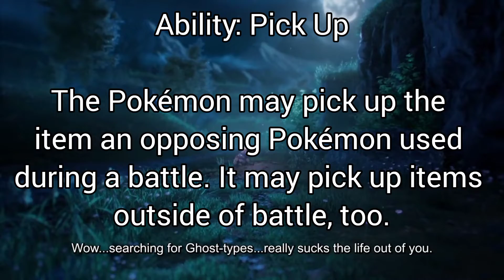New Pokemon Greavard Announced For Pokemon Scarlet and Violet!!!